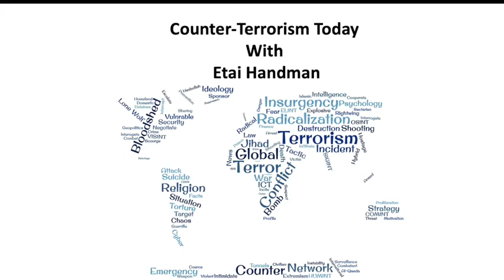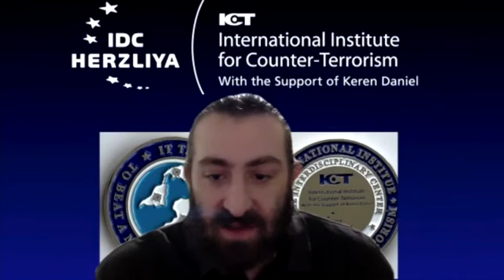Deputy Director of the Program on Extremism at George Washington University Seamus Hughes joins CTT